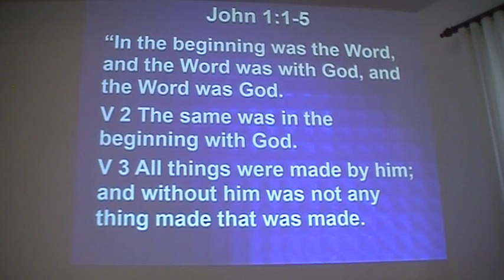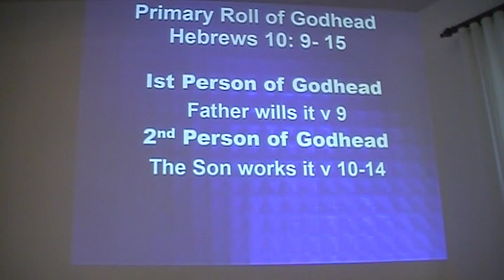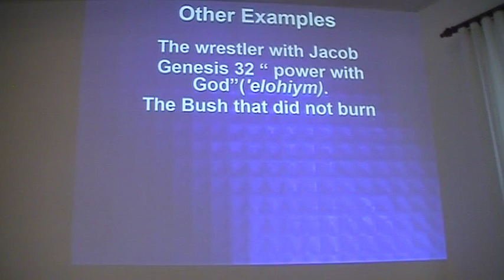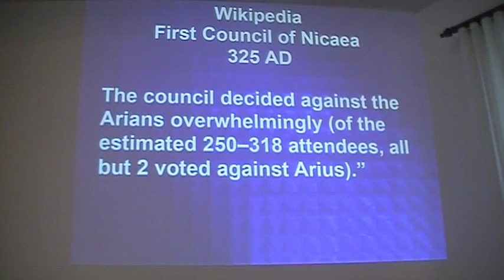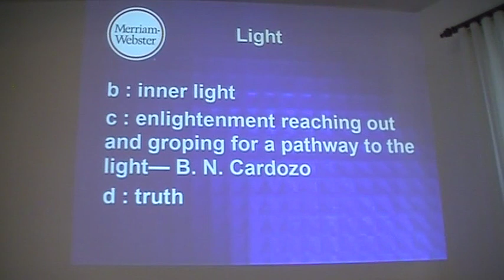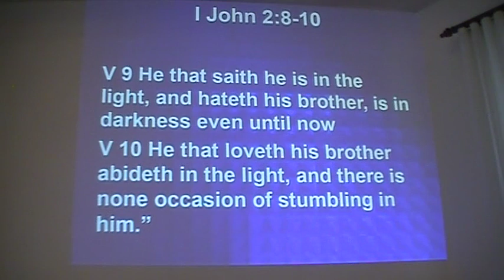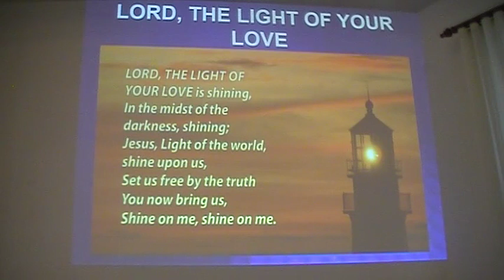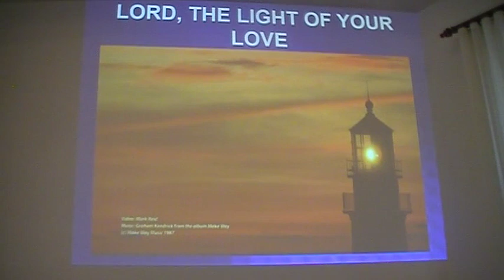PWBC John PWBC003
In this video Pastor Logan Discusses "Moving From Believing To Knowing" and Identifying "The Word And The Light".